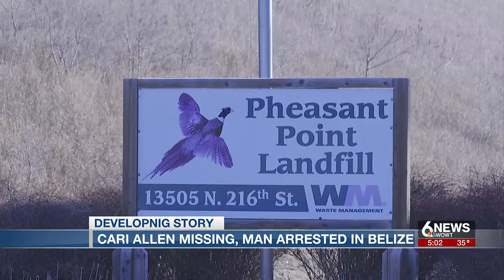EXCLUSIVE: Belize man says he turned in Aldrick Scott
A restaurant owner in Caye Caulker told 6 News that Aldrick Scott worked for him — and also lived with him.